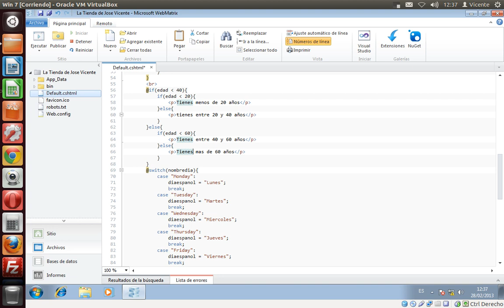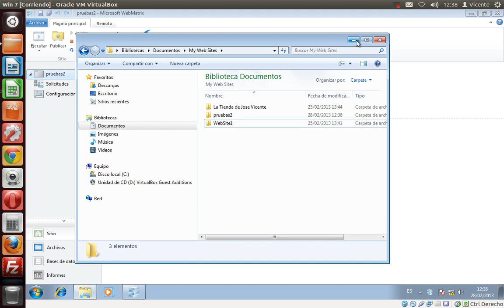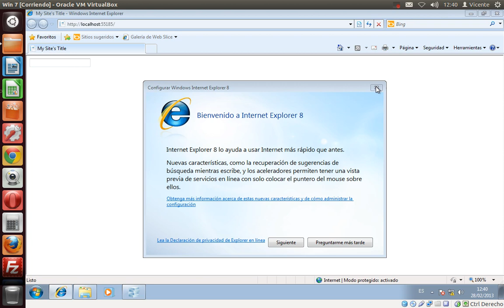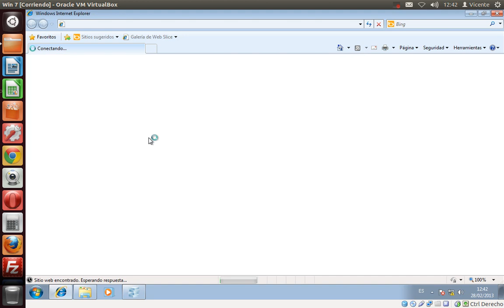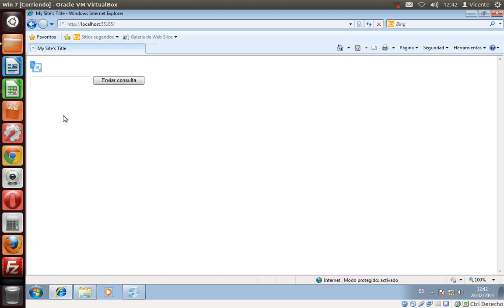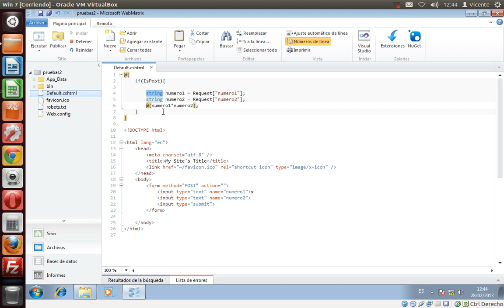Curso de Windows Server 11 Instalacion Completa 34 formularios